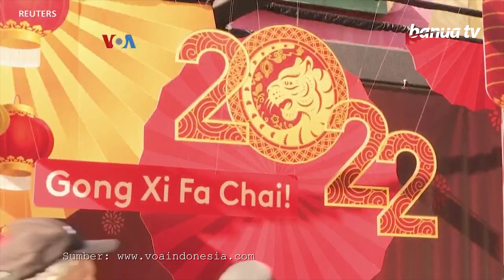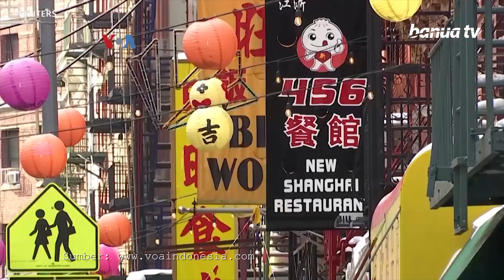Gairah Baru Memasuki Tahun Baru di Kawasan Pecinan AS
Sebagian kawasan Pecinan di AS membatalkan parade Tahun Baru Imleknya kemarin, di tengah kekhawatiran soal varian omicron.

Tapi suasana kawasan "Chinatown" di seluruh AS, tahun ini relatif lebih bergairah dibandingkan tahun-tahun sebelumnya, termasuk 2021 yang tak diwarnai parade atau keramaian lain.

Penulis  : Nova Poerwadi